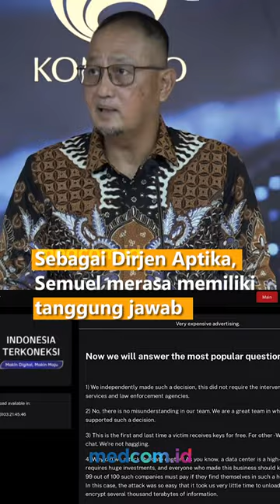TANGGUNG JAWAB MORAL, DIRJEN APTIKA MUNDUR DARI JABATAN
Dirjen Aplikasi Informatika (Aptika) Kementerian Komunikasi dan Informatika (Kominfo), Semuel Abrijani Pangerapan, mengajukan pengunduran diri. Semuel mengatakan pengunduran dirinya sebagai bentuk tanggung jawab moral atas kasus peretasan Pusat Data Nasional Sementara (PDNS) 2 oleh Brain Chiper.

Sebagai Dirjen Aptika, Semuel merasa memiliki tanggung jawab dalam penyelesaian kasus peretasan PDNS 2. Karena itu, dia mengambil tanggung jawab moral dengan mengundurkan diri.